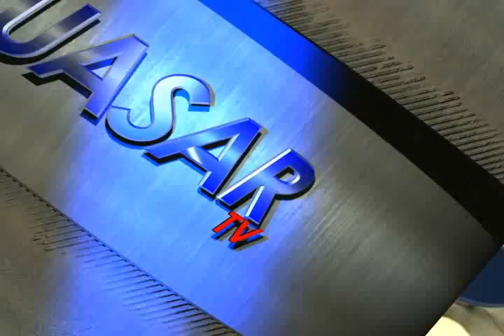Noticias de Michoacán, Cuasartv a 20 de Junio del 2013